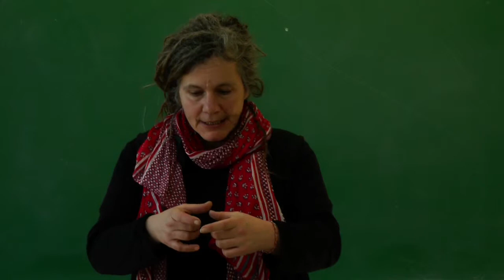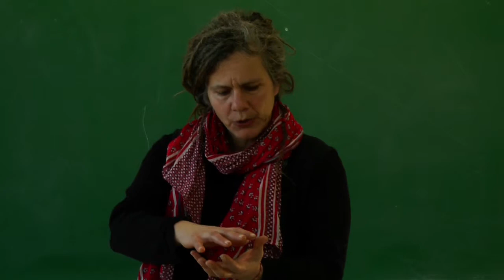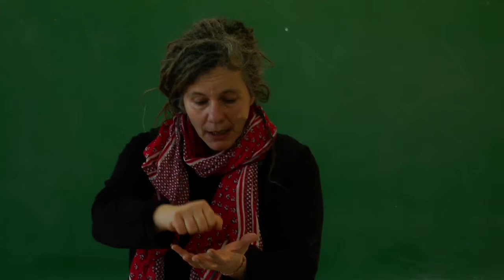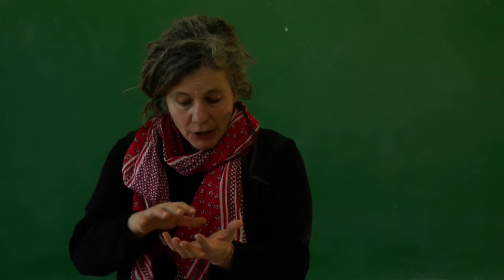The Mysterious Patterns of Lichtenberg